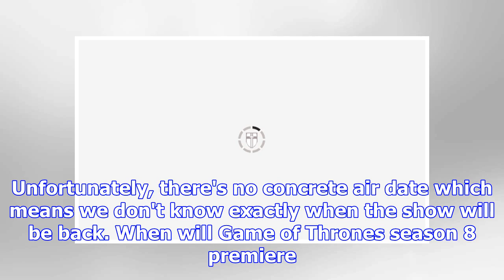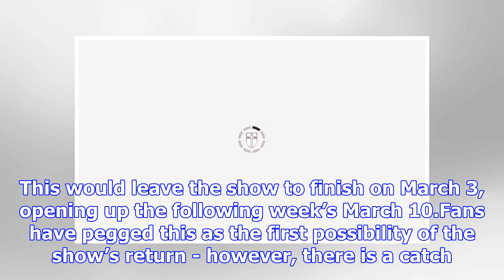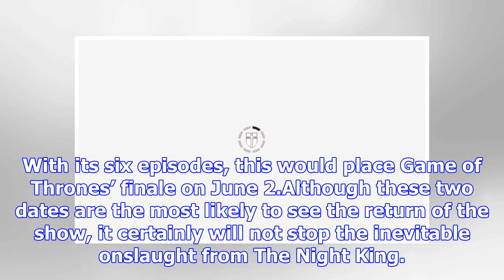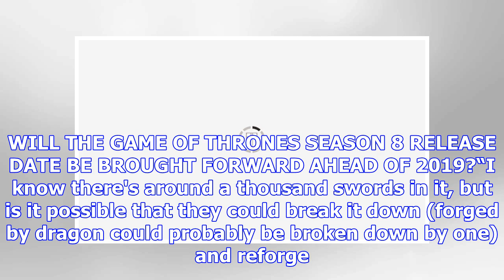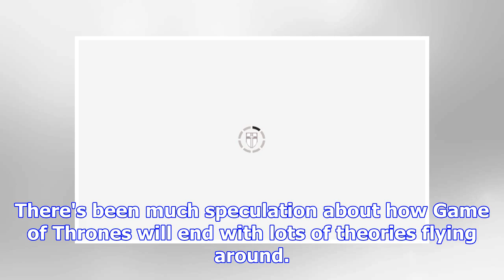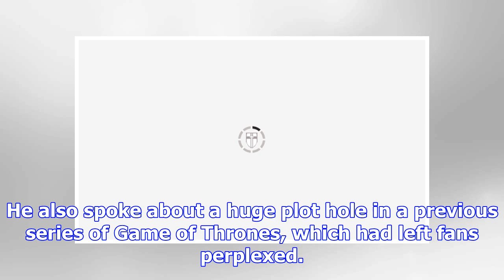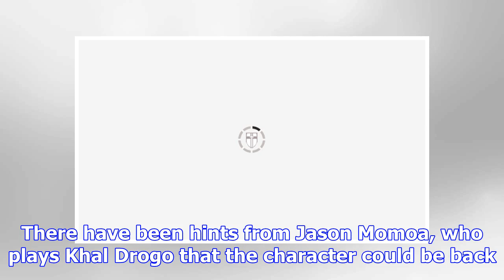Game of Thrones season 8 release date: Is this when HBO series will return?